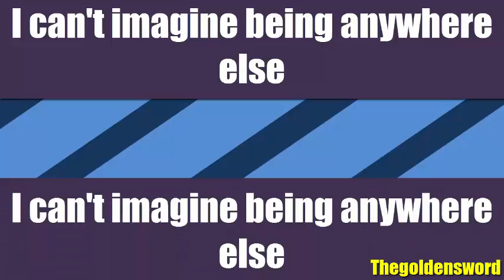|| AJMV Short || James Dean & Audrey Hepburn ♥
Hey guys o-o
Sorry this is hella short but I wanted to get something posted.
I suggest you go check out the full version (Acoustic or original) it's an amazing song.

Artist: Sleeping With Sirens
Album: If You Were a Movie, This Would Be Your Soundtrack
Record Label(s): Rise Records, Epitaph

Program used to make this: Camtaisa Studio 8
Camtasia Stuido 8 belongs to: Techsmith

Animal Jam belongs to: National Geographic

Time it took me to make this video: 1 day
Video made by: Thegoldensword (Me)

This video was made for fun only! Not for a serious matter, business, ect.